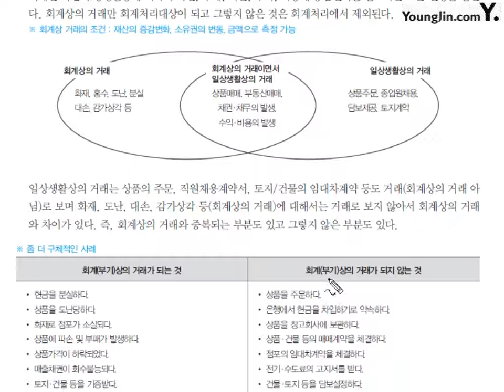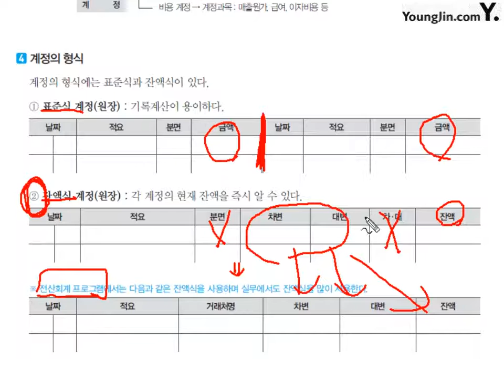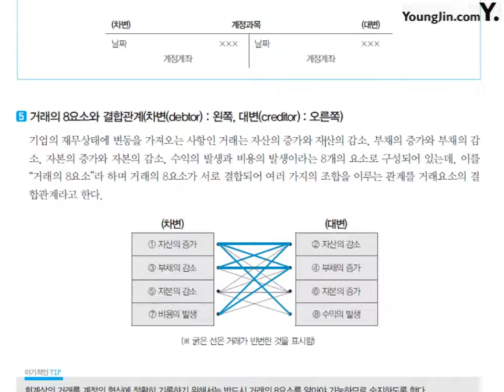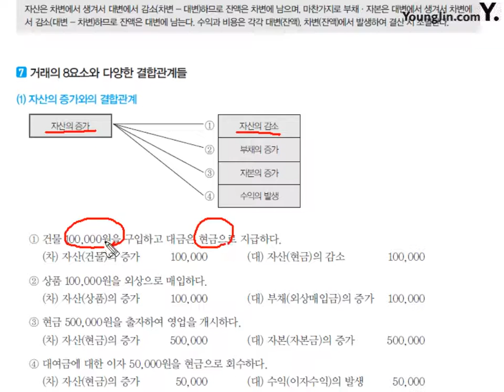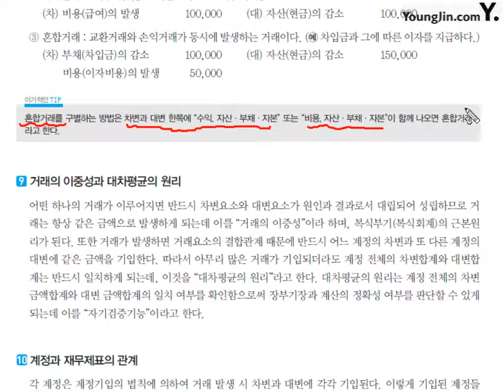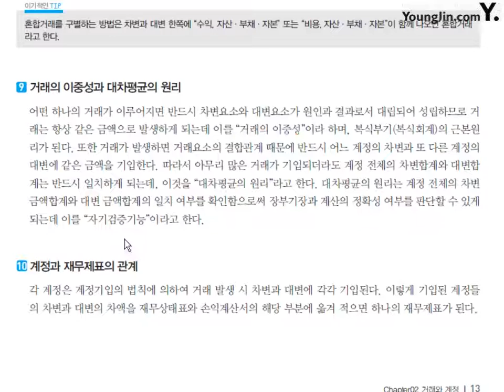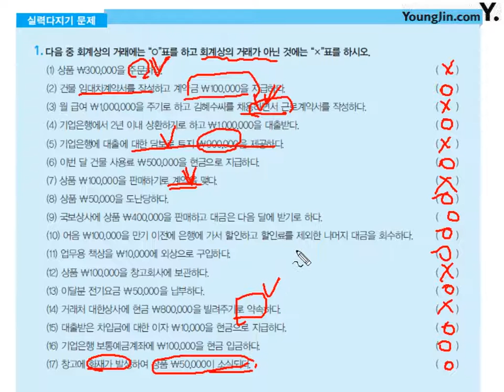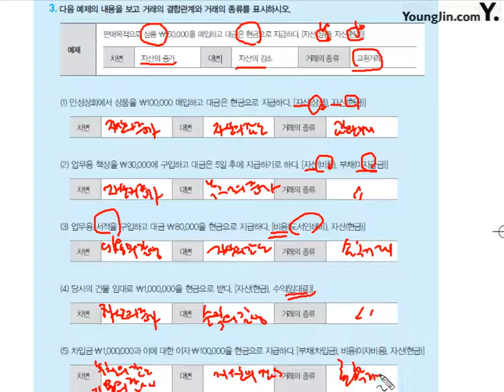제2강 Chapter 2. 거래와 계정